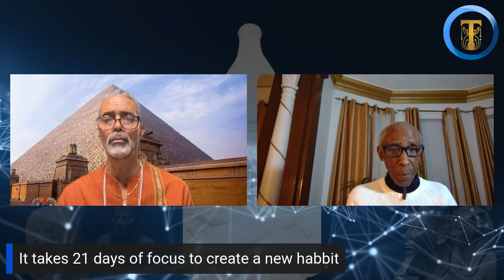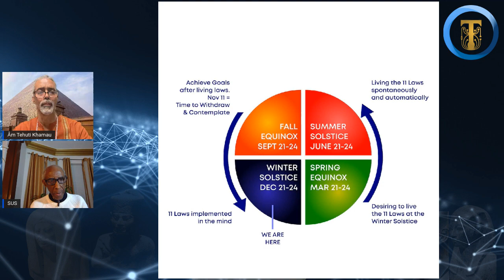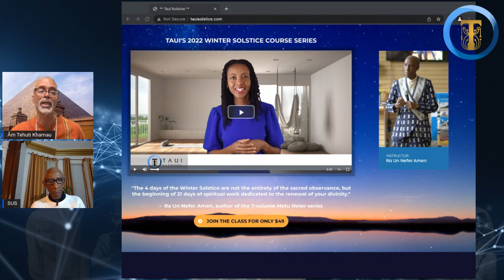The Winter Solstice Guided Meditation Course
An interview with his majesty, Shekhem Ur Shekhem Ra Un Nefer Amen.  The internationally acclaimed authority on Kamitic Spirituality releases an on demand course on the observance of the Winter Solstice.
"The 4 days of the Winter Solstice are not the entirety of the sacred observance, but the beginning of 21 days of spiritual work dedicated to the renewal of your divinity."